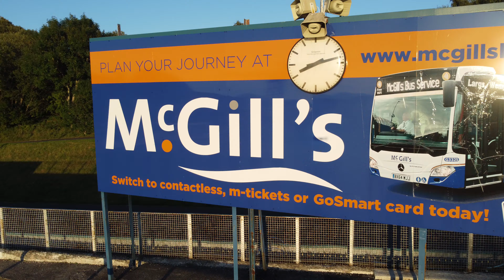Cappielow, Greenock Morton FC. Part 2